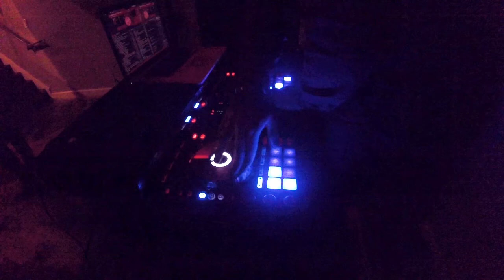Punjabi Wedding in Texas | Part 2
It was an awesome few days of fun and I always feel at home with all ya Texans !! Till next time...

Let's link up on social...